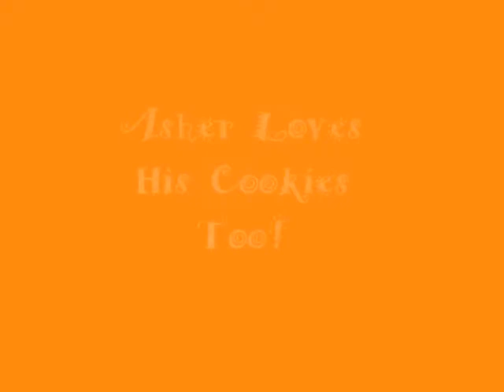Thank You Lala's Cookie Jar